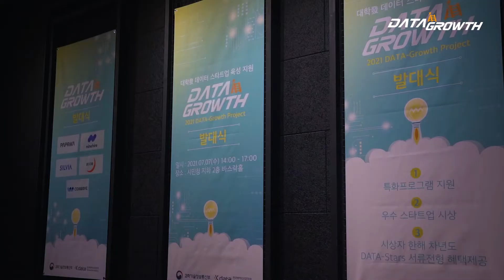[2021 DATA-Growth Project] 데이터그로스 발대식 스케치 영상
*데이터 그로스 프로젝트(DATA-GROWTH PROJECT)란?
2021년에 데이터를 활용한 혁신 아이디어 사업화를 지원하는
데이터 스타트업 전문 육성 사업입니다.

2021 DATA-Growth Project와 함께 대한민국의 디지털 뉴딜을 이끌어나갈 5개 선정팀들!

발대식 스케치 영상을 통해 만나볼까요?
[BUOB/콕스웨이브/실비아헬스/파프리카데이터랩/해킷]

총 5개 팀이 치열한 경쟁을 뚫고 선정이 되었습니다!

앞으로 데이터그로스에 선정된 5개 팀에게 많은 응원 부탁드립니다:)
향후 개별 팀 인터뷰 영상도 많은 기대 부탁드립니다!

※ 이번 행사는 코로나 19 방역 수칙을 지키면서 진행되었습니다.